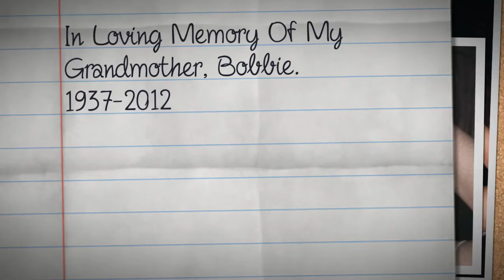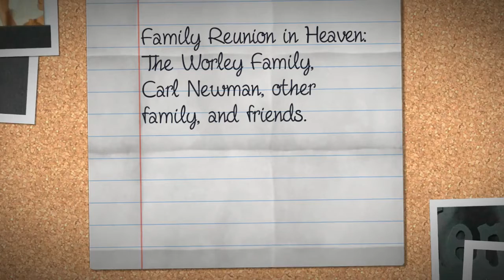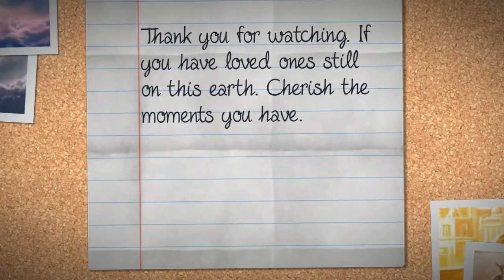For My Bobbie